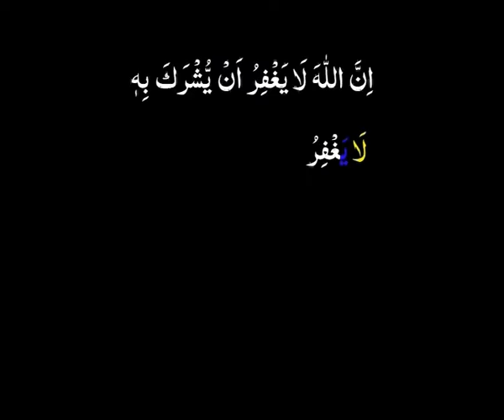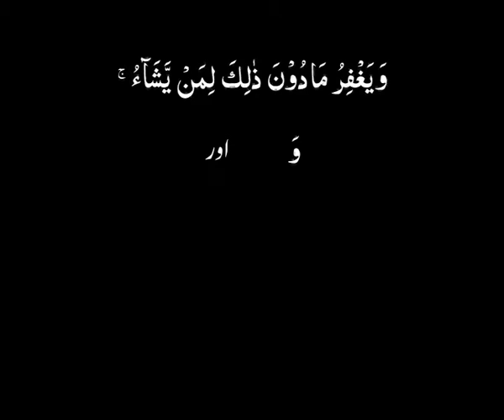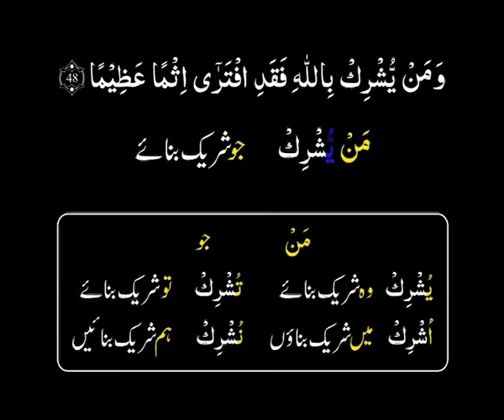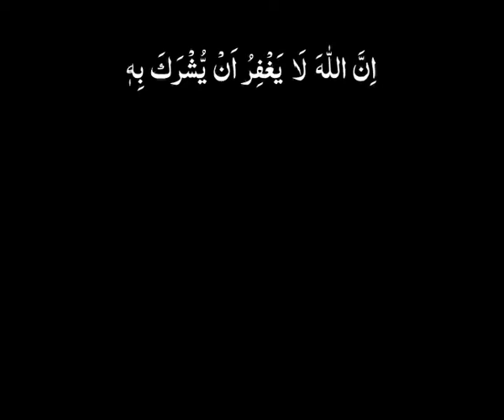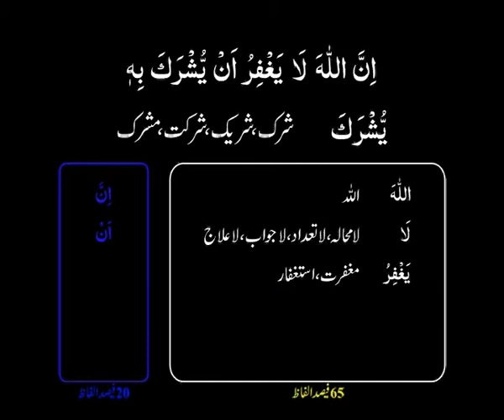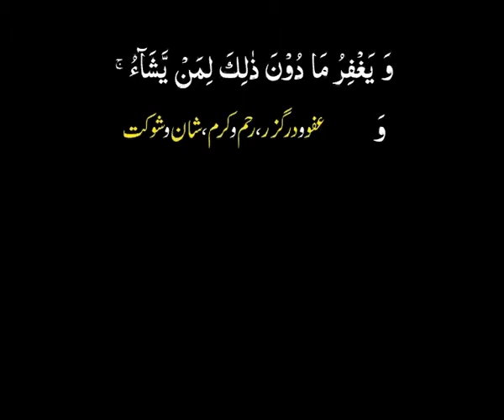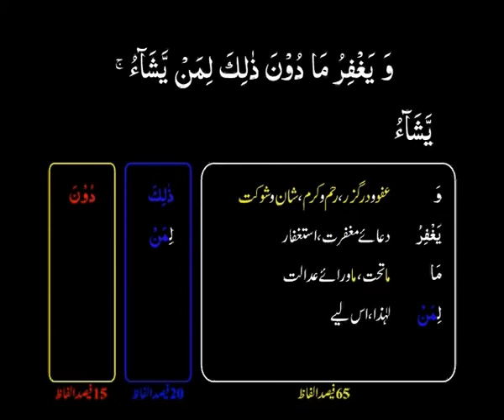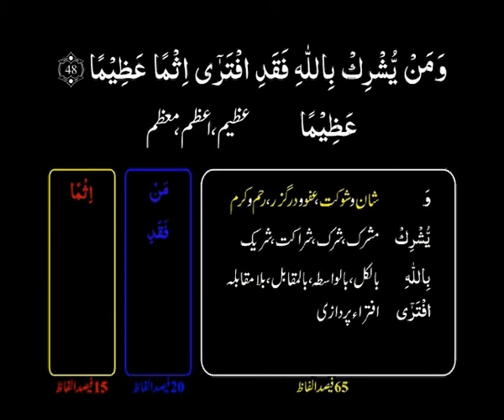Arabic Grammar Course in Urdu/Hindi - Class 2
Arabic Grammar Course in Hindi
Arabic Grammar Course in Urdu
Arabic Grammar Course
Urdu 92 News